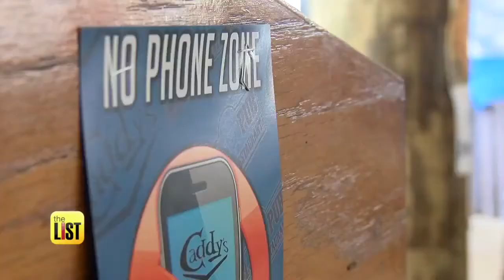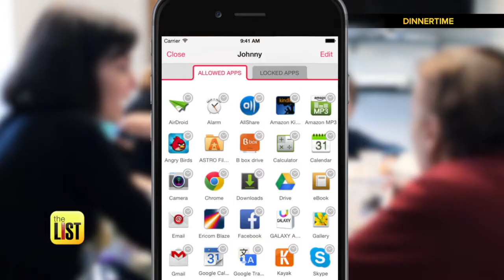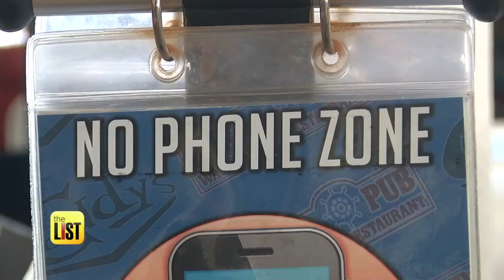Drop the Phone! 3 Ways to Disconnect During Dinner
Are you on your phone right now? If not then you probably have it within arm's reach. Most of us are obsessed with our mobile devices, but there's one time we should drop the phone and that's when we eat! Kristina Guerrero three new ways that we all can disconnect when we dine and connect with the people around us.